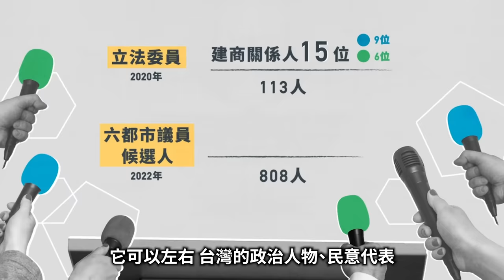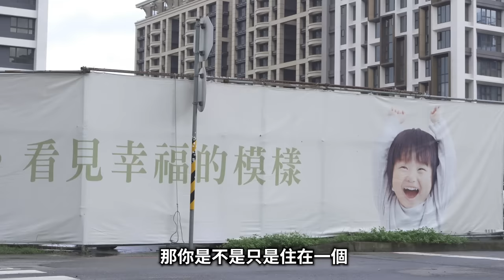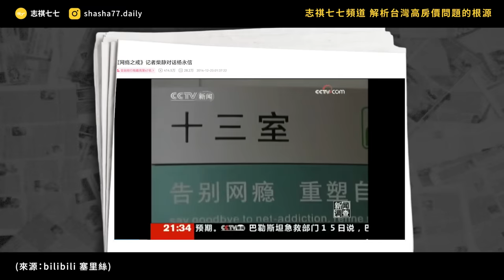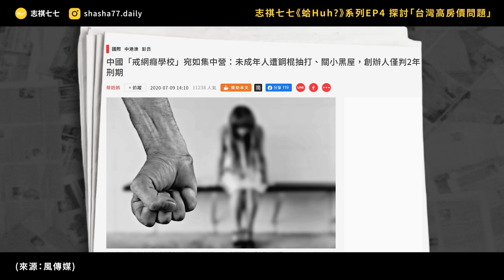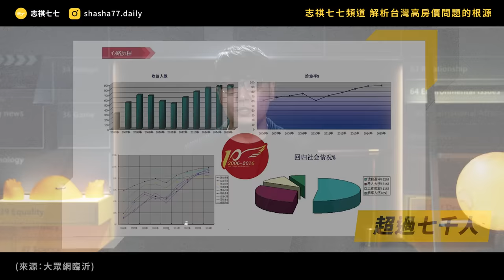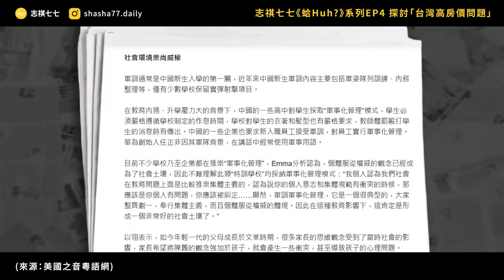為了治療「打電動」而送命！中國的戒網癮學校，到底暗藏什麼真相？《 左邊鄰居觀察日記 》EP 089｜志祺七七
📢《蛤 EP4：台灣高房價》，重磅上架！📢

台灣高房價是很多人痛苦的原因。很多人為了買房，生活苦不堪言，甚至有不少人，放棄了這輩子在台灣置產的打算。台灣不斷高漲的房價，已經成為了重大的民生危機。

志祺七七《 蛤Huh? 》系列的第 4 集，將會深入探討「台灣的高房價問題」！

我們邀請了多位長期關注房價議題的學界、產業界的專家，以不同的視角，剖析高房價現象的各種疑問：

❓為何房價越來越高？
❓政府政策為何不痛不癢？
❓政府與建商之間，有什麼樣的關係？
❓台灣房價，真的有解嗎？

各節重點：
00:00 開頭
01:27 【蛤EP4】廣告段落
02:31 全國戒網癮專家！
03:33 13號室的奇蹟？
04:41 戒治中心的真相？
05:52 不只一個楊永信？
06:54 都是官方縱容出來的？
08:03 家長想買一個乖孩子！
09:26 我們的觀點
11:34 提問
11:49 結尾

【 製作團隊 】

｜企劃：阿廖
｜腳本：阿廖
｜編輯：關節／土龍
｜剪輯後製：范范
｜剪輯助理：ㄚ瑜
｜演出：志祺

→ 【SHAME OF CHINA杨永信】《战网魔——谁把天才变成了魔兽》：
→ 卫生部办公厅关于停止电刺激（或电休克）治疗“网瘾”技术临床应用的通知：
→ 【豫章书院】当事人采访：曾被铁棍打 吞牙膏自杀未遂：
→ 中國“戒網癮學校”屢禁不止 分析: 傳統觀念崇尚威權，青少年人權難保障：
→ 中國導正青少年機構施暴 教官皮帶抽人噴辣椒水：
→ 《冷暖人生》十三號室 楊永信網癮“電擊療法”死灰復燃？20181030：
→ 誰還記得豫章書院那場荒誕沉重的鬧劇？
→ 電擊、軍訓、虐打、國學，哪一樣可以「拯救問題少年」？

🥁 七七仔們如果想寄東西關懷七七團隊與志祺，傳送門如下：
106台北市大安區羅斯福路二段111號8樓